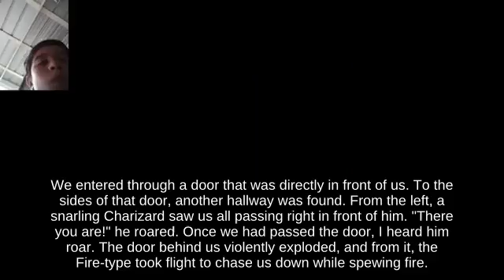Vertical Recovery Pit near Magicant picking up Motion-Sensor Bomb _ SSBU